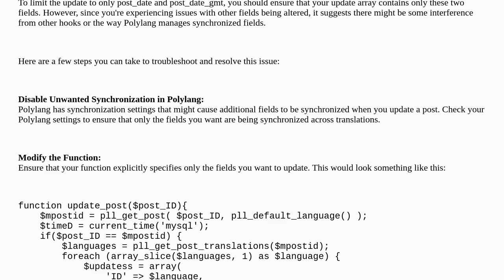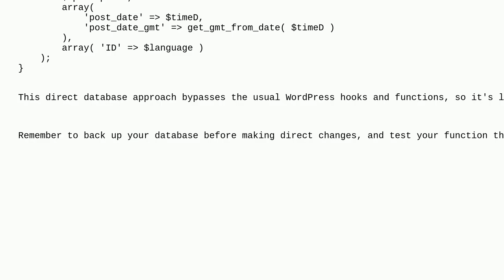Wordpress: Set limitations of wp_update_post()?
Set limitations of wp_update_post()?

A special thanks goes out to the community

  wp-update-post updates database